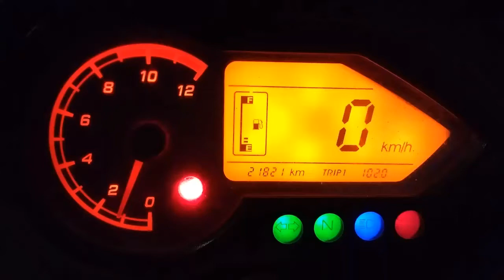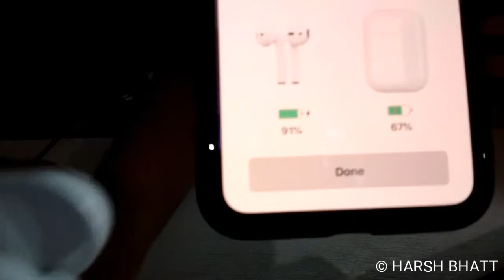Apple airpod unboxing and review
if you like the product please go to the